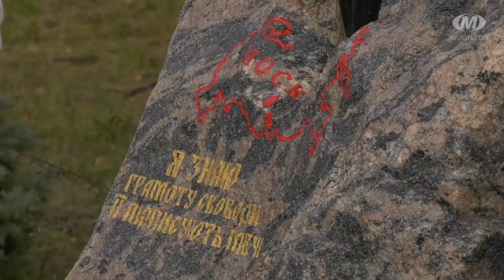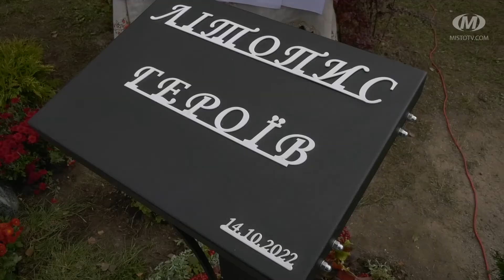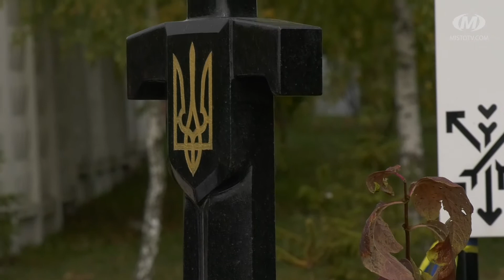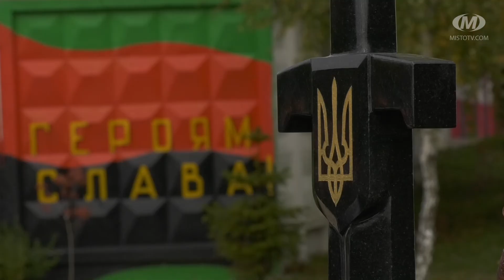Пам’ятний знак полеглим воїнам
Пам’ятний знак на честь легендарного комбата “Червня” Андрія Гергерта та всіх полеглих Героїв України відкрили сьогодні на в’їзді в Олешин. Меч із тризубом у мармуровому камені — як символ пам’яті і Перемоги над ворогом. Поруч з меморіалом — місце для Книги літопису Героїв. Нині у ній — імена майже ста п’ятдесяти захисників Хмельницької громади.